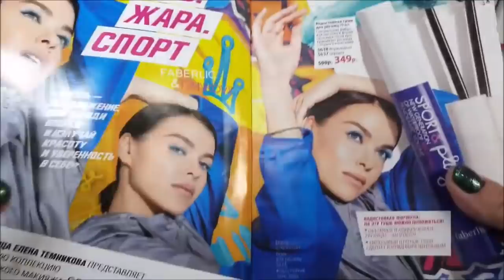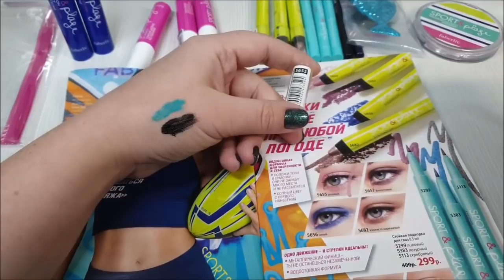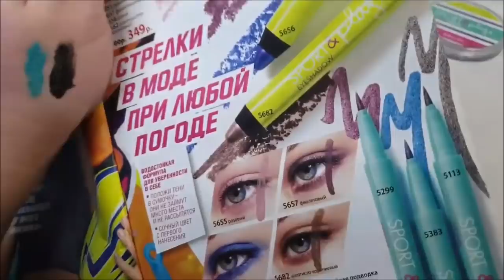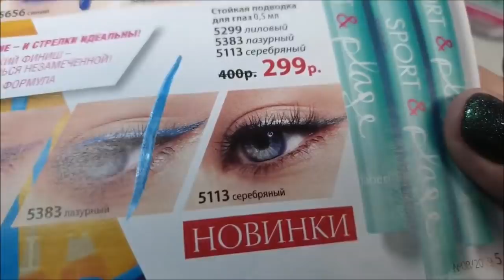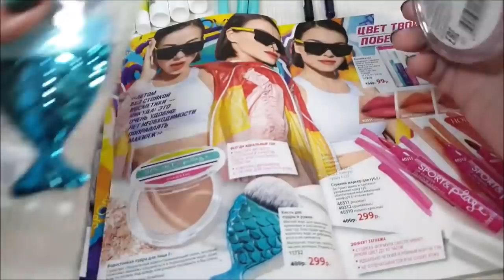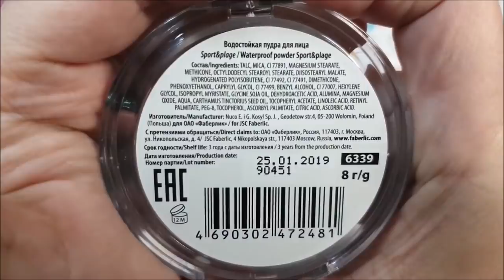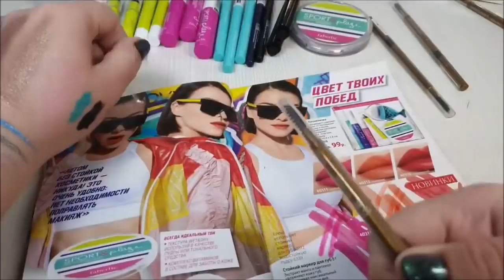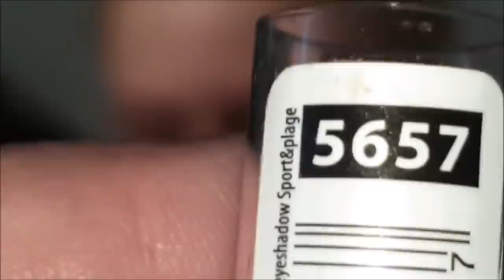SPORT&plage: новинки 8/2019: маркеры, туши, подводки, водостойкие тени.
Скайп anna19833333
Группы :